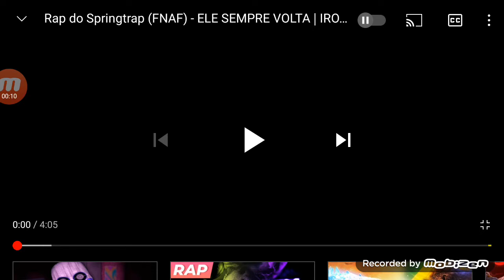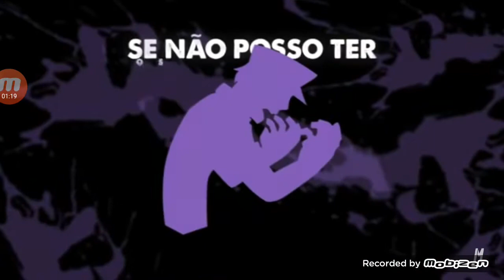reactivas ao rap do springtrap